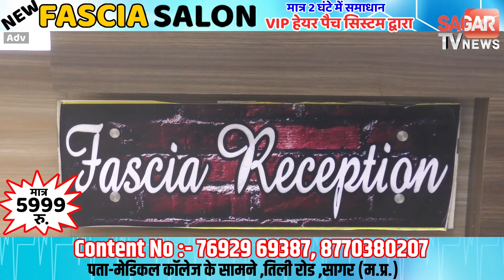अघोषित बिजली कटौती और विद्युत कर्मियों की तानाशाही,अवैध वसूली के विरोध में उतरे ग्रामीण